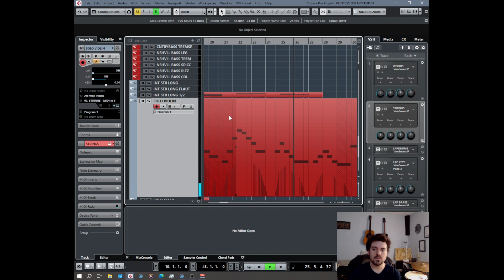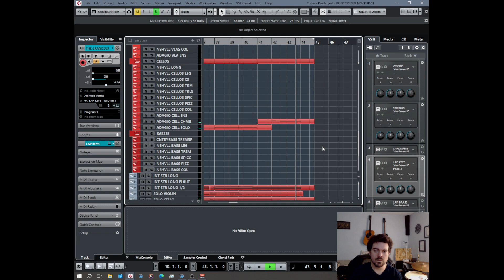"Princess Bed" from "Winter's Tale" - Orchestral Mockup - Hans Zimmer/Rupert Gregson Williams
Just another mockup - I feel like this soundtrack might be severely underrated... Always loved the sound of the interplay between the solo strings and piano in this.

Libraries used (eventually planning to replace most of these):

8dio:
Adagio Cellos+Violas, Agitato Grandiose Legato Violins,
Claire Solo Clarinet

Native Instruments:
The Grandeur, Cremona Quartet Cello+Strativari Violin

Nashville Scoring Strings